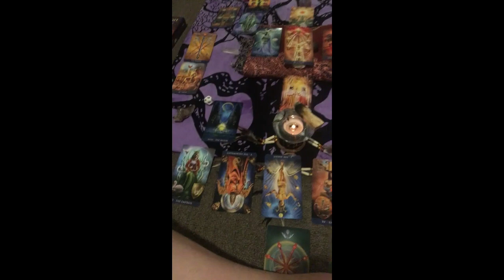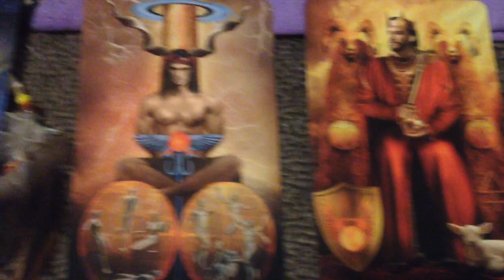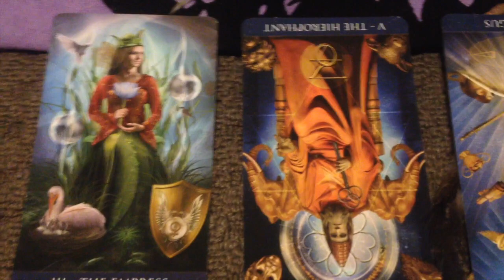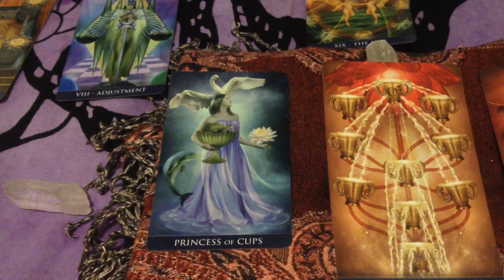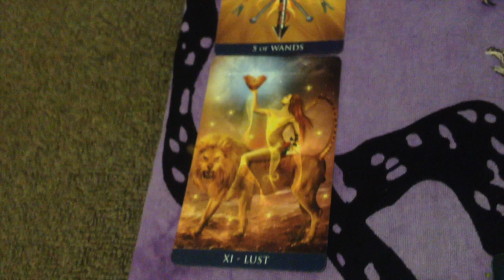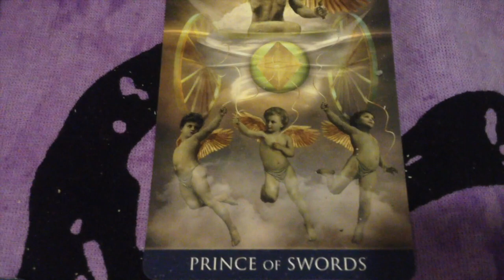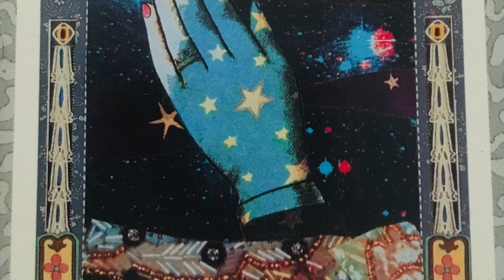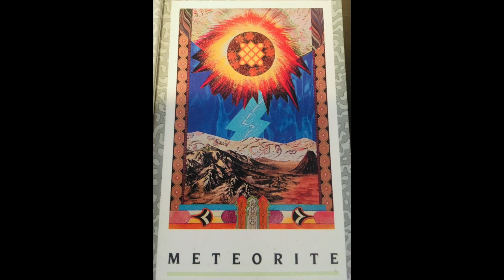Twin Flame Reading monthly Jan 2020 Sacred Union & Reclaiming power for twins Energies up again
Upon a sacred alignment to call out and remove all that has interfered with the power and alignment for the twins through the centre of Uluru, a global and national convergence to protect and allow the space for release of the darker energies that have disrupted the journey but also a point of revelation for us to come back into our power